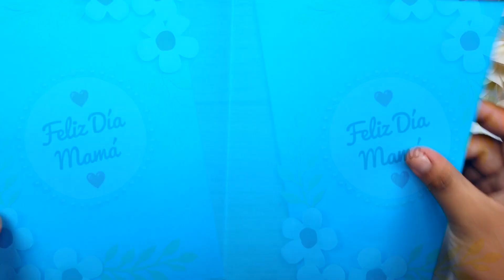🌼 Hermosa tarjeta para el día de la mujer/madre 🌼 Mother's Women's Day Card Especial día de la madre